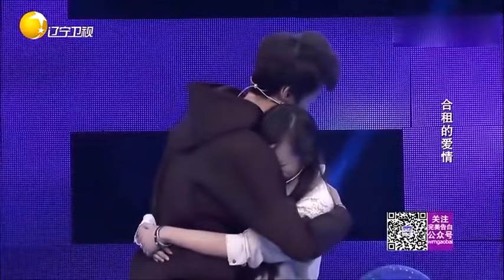閨蜜搶自己男友，女孩轉身後的眼淚，讓塗磊看著心疼#完美告白